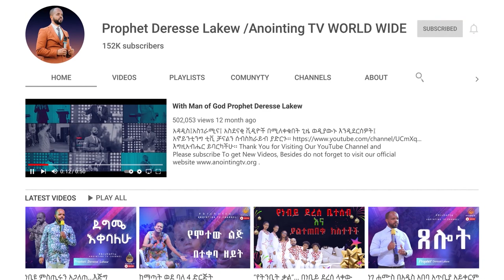ሊታይ የሚገባው አነጋጋሪ…🏳️‍🌈 ግብረሰዶምን የተቃወመው ቄስ ታሰረ